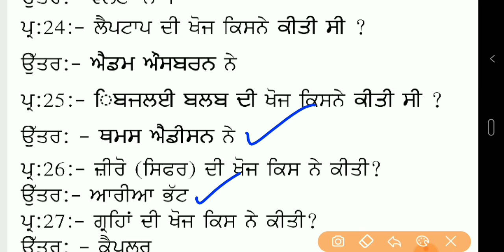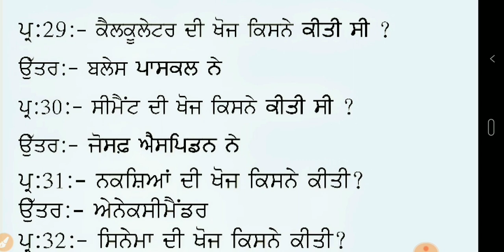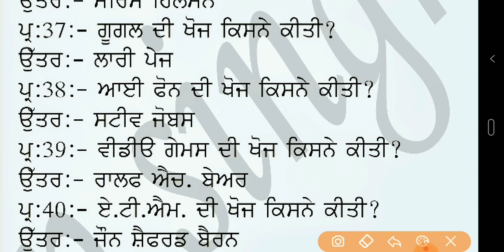WARD ATTENDANT SCIENCE||ONE LINERS|| QUICK REVISION||HOME BASED CARE &HOSPITAL BASED CARE